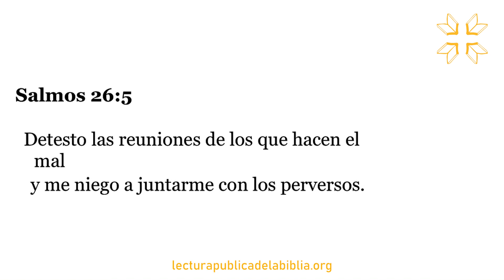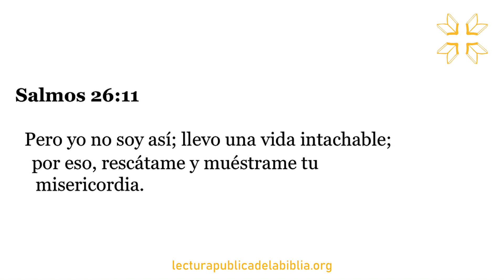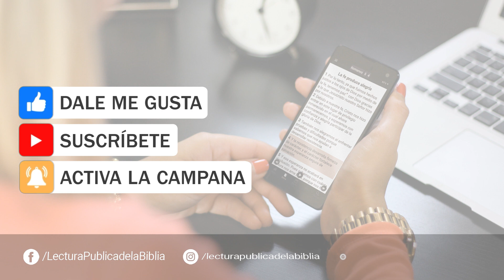Audio Biblia Dramatizada | Salmos 26